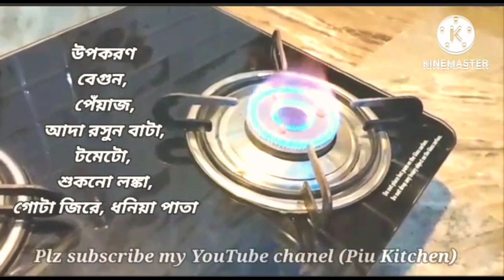বেগুন ভর্তা বেগুন ভর্তা রেসিপিbegun recipe#বেগুন রসুনের ভর্তা বেগুন পোড়া পোড়া বেগুনের ভর্তা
বেগুনের ভর্তা রেসিপি উত্তর ভারতীয় বেগুন ভর্তা বেগুন ভর্তা রেসিপিপোড়া বেগুনের ভর্তা